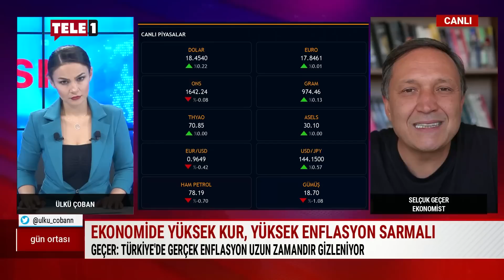Nebati, Suudi Arabistan'a para bulmak için mi gitti?